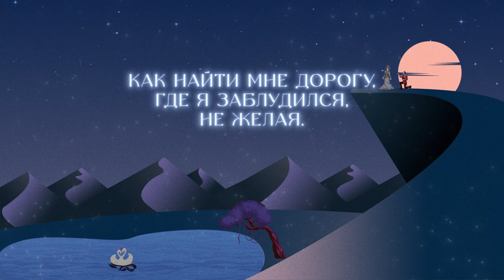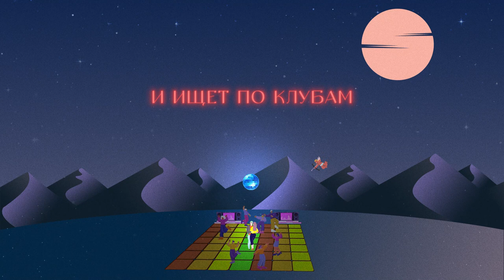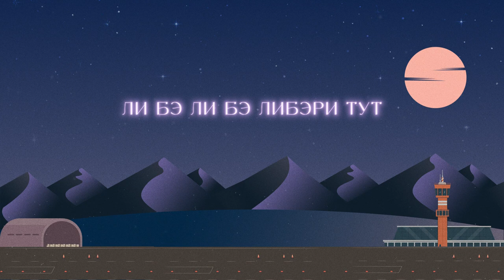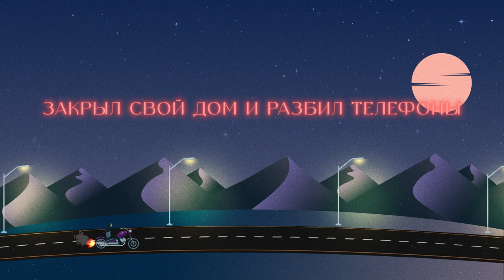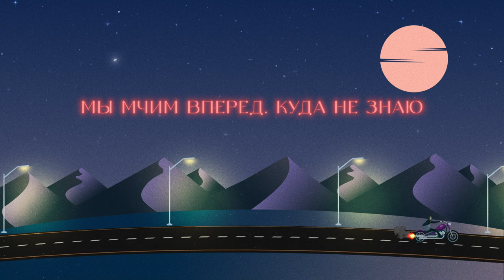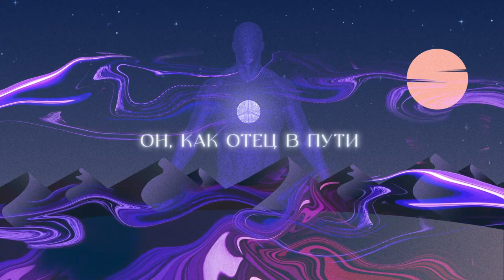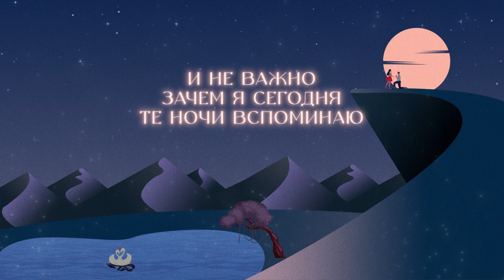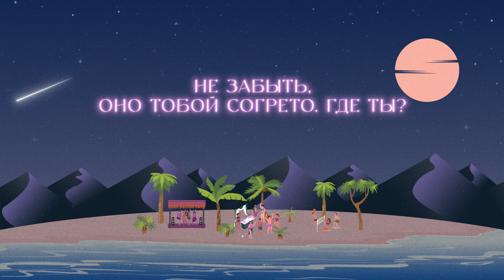Rustem Sultanov - album "Это Ты"(It's You) 2022г (14 треков -56 минут) pop-rock, funk, jazz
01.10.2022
РУСТЭМ СУЛТАНОВ - ЭТО ТЫ 👉ПОП-РОК/ФАНК/ДЖАЗ -14 треков/55 минут
RUSTEM SULTANOV - IT'S YOU 👉 POP-ROCK/FUNK/JAZZ (LYRIC) -14 tracks/55 minutes
Полный альбом - 14 треков / 55 минут
Full album - 14 tracks / 55 minutes
1. МАЯК ЛЮБВИ - Рустэм Султанов - 0:12
2. ЭТО ТЫ - Рустэм Султанов - 03:54
3. МЕЧТА СЕМЬЯНИНА - Рустэм Султанов - 08:15
4. МЕЗАЛЬЯНС - Рустэм Султанов - 11:21
5. ПОРА ЛЕТЕТЬ - Рустэм_Султанов - 16:02
6. ПИТЕР - Рустэм Султанов - 19:25
7. ЭНДЖИ - Рустэм Султанов - 23:24
8. МОЙ ДРУГ ХАРЛЕЙ - Рустэм Султанов - 26:54
9. ЗАГЛЯНИ в СЕБЯ - Рустэм Султанов - 31:49
10. ОСЕННИЙ ДЖАЗ - Рустэм Султанов - 36:12
11. ЭТО ТЫ - fank - Рустэм Султанов - 40:22
12. КАК ПОЗДНО ВСТРЕТИЛИСЬ ОНИ - Рустэм Султанов - 44:28
13. ДВЕ НЕДЕЛИ - Рустэм Султанов - 47:22
14. ЭТО ТЫ - назад в 70-е - Рустэм Султанов - 51:05
Музыка, вокал: Рустэм Султанов
Слова: Борис Орлов
Produced by: Simon Novsky music
Arrangement: Simon Novsky
Guitars: Mirko Salispahic
Violine , Viola: Michael Schmitz
Cello: Dietmar Clemens
Mixing/Mastering :Chris Lass
Анимация: Батыр Кличев (ilastart)